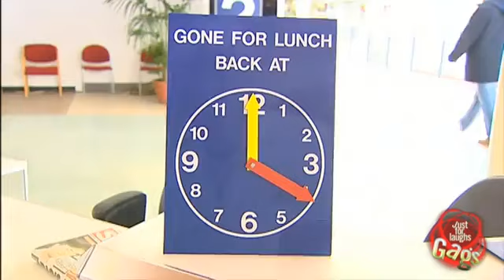Break Time Information Man